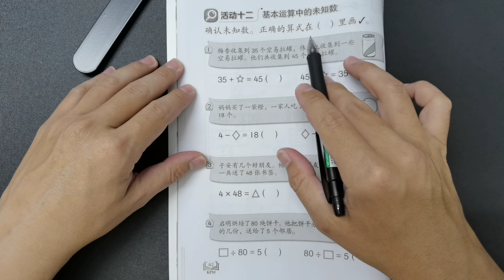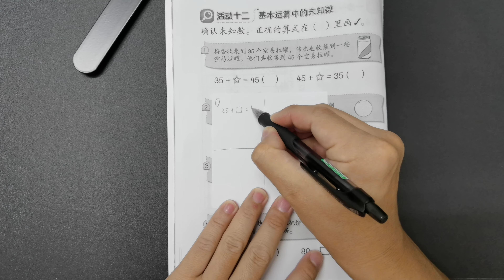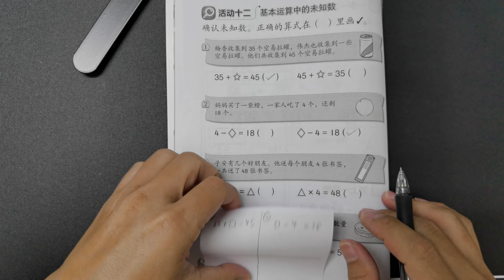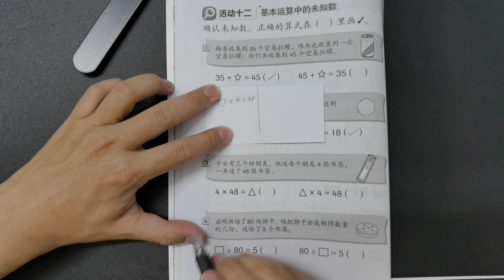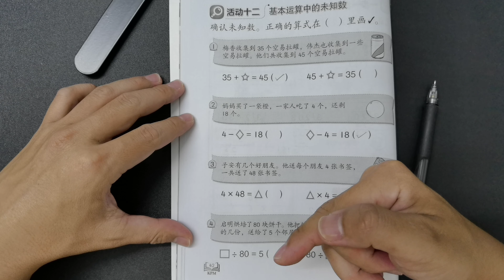三年级数学活动本答案第42页 🍎🍎🍎 KSSR SEMAKAN 三年级数学活动本答案 🍉🍉🍉 单元2 基本运算 ‍🚀🚀🚀 课题 未知数 确认未知数 基本运算中的未知数 🌈🌈🌈 三年级数学基本运算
第42页三年级数学活动本答案所涉及到的单元是：

👉🏻👉🏻👉🏻单元2 基本运算

第42页三年级数学活动本答案所涉及到的课题是：

👉🏻👉🏻👉🏻未知数 确认未知数 基本运算中的未知数

重要声明：
🔴此页三年级数学活动本答案不鼓励被学生抄，请家长或老师在旁指导。
🔴这一页的三年级数学活动本答案只供大家参考而已。若有错误，请留言。
🔴这一面KSSR SEMAKAN 三年级数学活动本答案可在以上链接下载。
🔴下载了的KSSR SEMAKAN 三年级数学活动本答案含有PDF格式的文件。